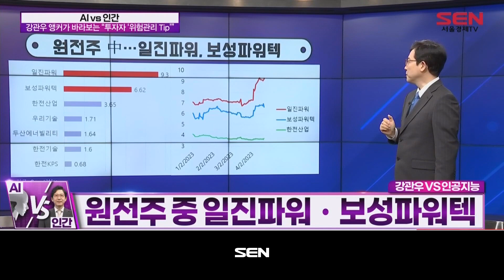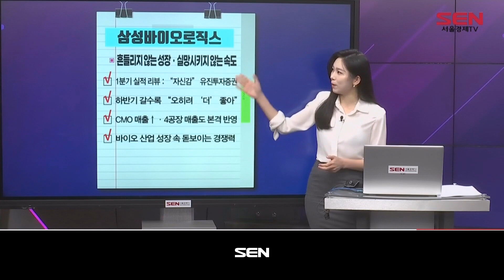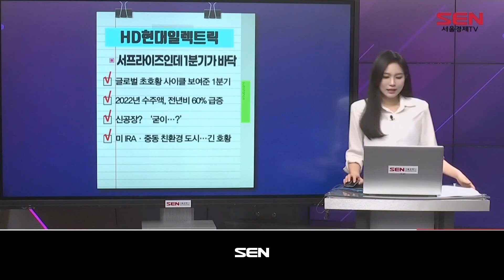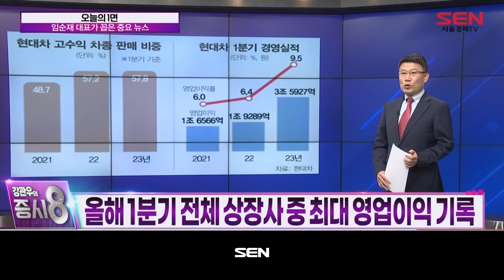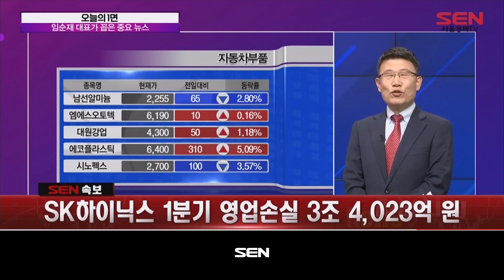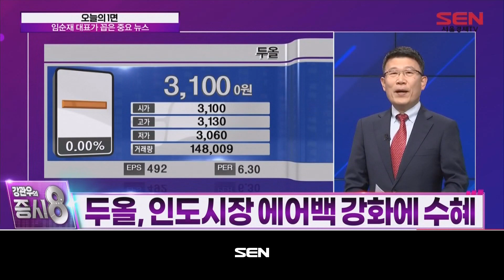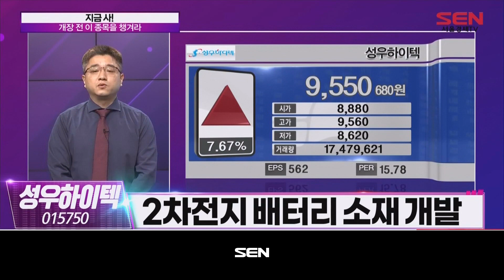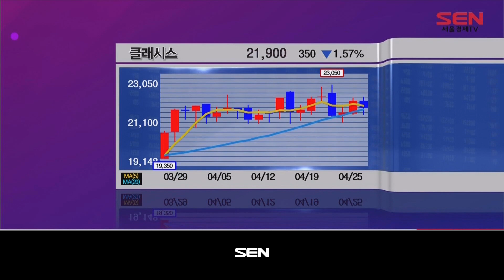강관우의 증시8_33회_20230426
1)AI vs 인간[흔들리는 시장, 투자자 ‘위험관리 Tip’은?]
- 분산투자 : 다양한 종목ㆍ업종 등
- 투자목표 : 목표에 따른 전략 필요
- 손절매 설정 : 손실 최소화ㆍ수익률 유지
- 강관우의 한마디 “잠이 안 올 정도면 줄이자”

2)이혜은의 이건 꼭
-삼성바이오로직스
-HD현대일렉트릭

3)오늘의 1면 (출연자:임순재)

[오늘의 헤드라인:현대차, 매달 1조 넘게 벌었다…1분기 어닝서프라이즈]
- 현대차, 1분기 어닝서프라이즈 발표
- 제품믹스 개선ㆍ환율 효과…영업이익 상승
- 중ㆍ장기 주주환원정책 발표…배당 25% 이상 유지 등

[오늘의 1면 키워드: 부품주 낙수효과]
- 현대차 그룹, 실적 뚜렷한 개선 전망
- 기아 또한 1분기 역대급 실적 기대

[오늘의 1면 수혜 섹터: 자동차 부품사]
-대기업 지주사 중심, 방미 업체 주목
- 내연기관차 판매 증가로 관련 부품사 매출 성장세
- 전장용 부품 생산 기업 주목…전기차ㆍ내연기관차 채택↑

4)지금 사! (출연자: 이청원 )
- 성우하이텍
- 클래시스